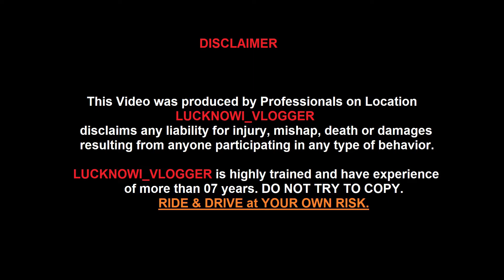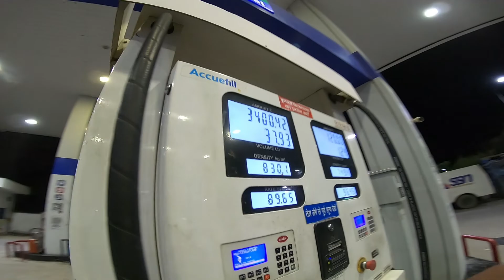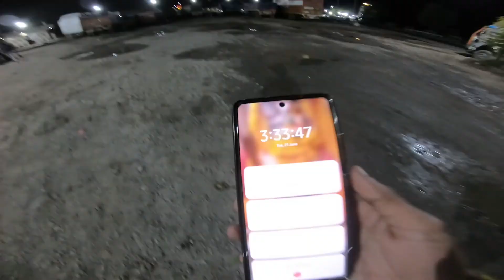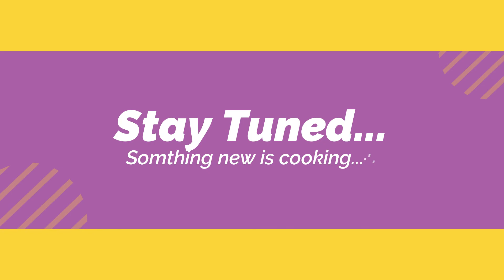Lucknow to Nepal..... पशुपतिनाथ मंदिर काठमांडू..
KINDLY SHARE YOUR VALUABLE COMMENT.